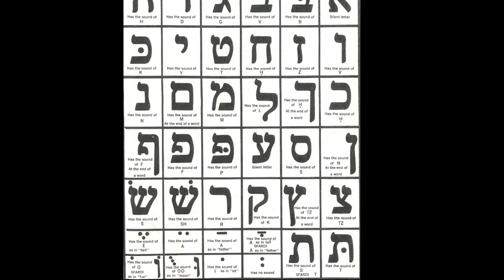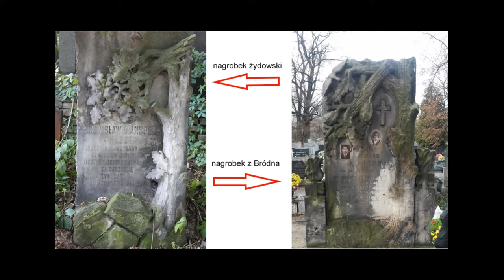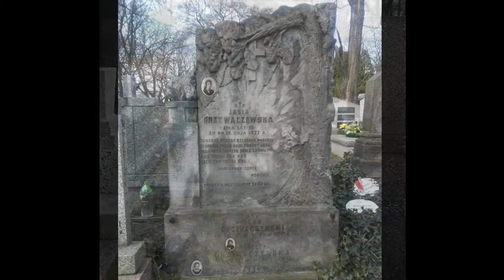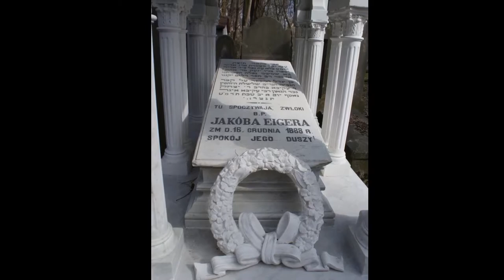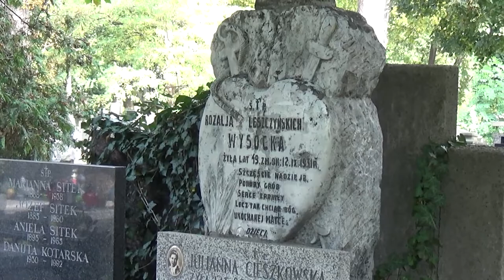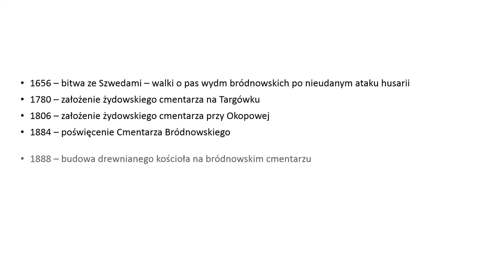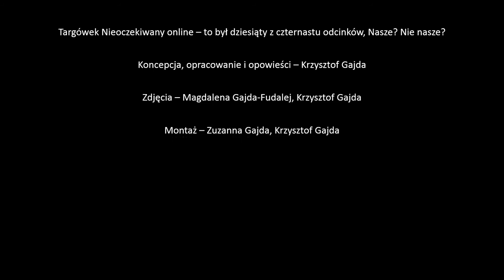TNOnline - Nasze? Nie nasze?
Opowieść wykracza poza mury bródnowskiego cmentarza – zajmuje się wzajemnym wpływem, przenikaniem kultur pomiędzy polskimi katolikami a zamieszkującymi nasz kraj Żydami. Kilkusetletnie sąsiedztwo, mimo ogromnych wzajemnych różnic, owocowało jednak pewną wymianą, której istnienia może nawet nie zawsze posiadano świadomość. Dziś możemy obserwować niektóre tego przenikania skutki, ciekawie widoczne choćby w obszarze sztuki sepulkralnej. Zaskakujące, jak wiele symboli zapożyczyliśmy z judaizmu i jak wiele polscy Żydzi – z założenia nie przyjmujący obcych wpływów – przejęli od nas.